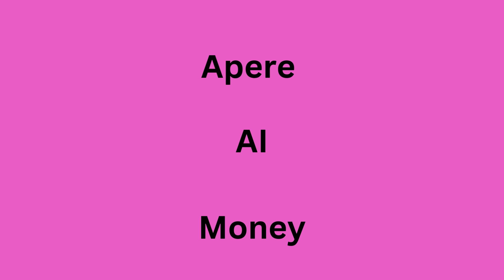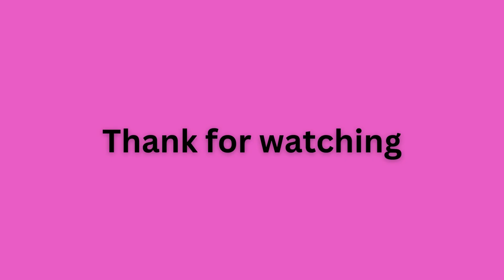Apere AI Money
Apere AI Money, the AI Hub for AI Enthusiasts, AI Chief Officers, AI Content creator, AI Consultants that collect, organizes AI Tools Into Categories and anyone can become AI Savvy.